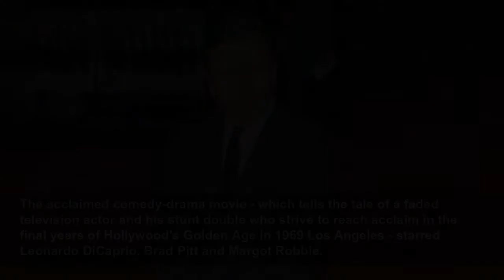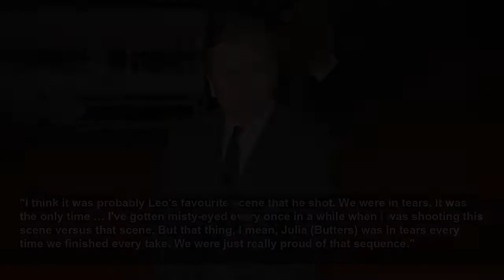It'd be a hell of a thing to see!': Tim Roth is eager to see the Once Upon A Time in Hollywood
Tim Roth is hoping the extended edition of 'Once Upon A Time In Hollywood' - with his axed cameo - sees the light of day.
BANG Showbiz
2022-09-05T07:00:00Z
Tim Roth says the extended cut of 'Once Upon A Time In Hollywood' would be "a hell of a fun thing to see".
The 61-year-old actor filmed a cameo as the butler of Emile Hirsch's Jay Sebring, however, director Quentin Tarantino was forced to scrap his scenes due to it being four hours long.
Roth - whose son Hunter worked on the 2019 flick as an assistant - found it hilarious that regular collaborator Tarantino still gave him a credit for his axed scenes.
He told The Hollywood Reporter: "I didn’t even know that he’d done an extended version of ‘The Hateful Eight.' When we did ‘Once Upon A Time In Hollywood,’ it was just a cameo. I came and did a few scenes. He was so sweet about it when we talked, but the cut came out to be four hours long or something. So he had to make a decision about the characters he had to flow with, and so the other characters’ storylines, unfortunately, went by the wayside. All of those storylines were shot, so it’d be a hell of a fun thing to see. My son [Hunter Roth], who worked on it as an assistant, went to the screening at the Arclight, and he was like, ‘You got billing!’ It cracked him up because it said, ‘Tim Roth (Cut).’
"And that’s so Quentin. I actually love that. So if he does an extended version, that would be kind of weird and wonderful. It’d be something to see."
The acclaimed comedy-drama movie - which tells the tale of a faded television actor and his stunt double who strive to reach acclaim in the final years of Hollywood's Golden Age in 1969 Los Angeles - starred Leonardo DiCaprio, Brad Pitt and Margot Robbie.
Tarantino previously revealed one of his favourite parts of the movie - where Rick Dalton (DiCaprio) and Trudi Fraser (Julia Butters) have an emotional phone call - was pulled from the final cut of the movie.
He said: "That was my favourite scene in the script. So the idea that that wouldn't be in the movie was unfathomable. That was my favourite scene in the script.
"I think it was probably Leo's favourite scene that he shot. We were in tears. It was the only time … I've gotten misty-eyed every once in a while when I was shooting this scene versus that scene. But that thing, I mean, Julia (Butters) was in tears every time we finished every take. We were just really proud of that sequence."